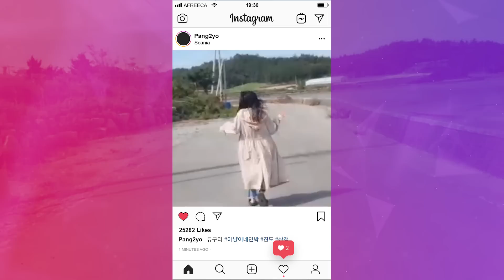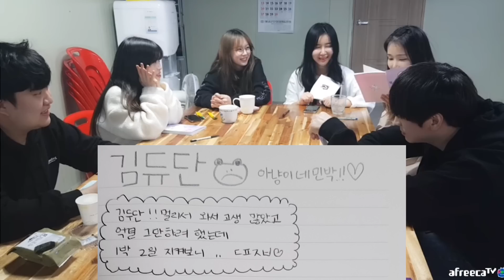팡이요 나 잡아봐라 ~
📽 듀단의 생방송이 궁금하다면?